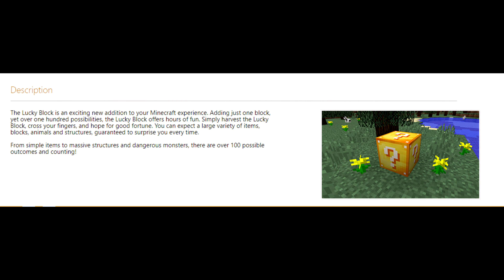Am I Lucky? Or Not? (Im a fail) 😎👐👎👎 (Random Emoji's For some reason)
➜Lucky Block Info:
The Lucky Block is an exciting new addition to your Minecraft experience. Adding just one block, yet over one hundred possibilities, the Lucky Block offers hours of fun. Simply harvest the Lucky Block, cross your fingers, and hope for good fortune. You can expect a large variety of items, blocks, animals and structures, guaranteed to surprise you every time.
From simple items to massive structures and dangerous monsters, there are over 100 possible outcomes and counting!

➜NEW!
If you want to join Here is The Link!

➜My Minecraft IG:
Awesome7Alex

➜My Roblox IG:
DjblackalexYT